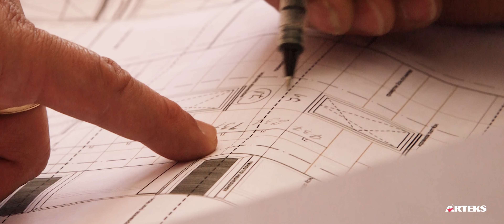Ден на Будителите и 75 години юбилей - УАСГ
На първи ноември почитаме учителите Св. Св. Кирил и Методии, техните ученици, покровителя на българския народ Св. Иван Рилски и всички народни будители. Отдаваме цялата си почит както на тях, така и на учителите, които са ни дали знанията през годините. Днес университетът, който ни е предоставил висше образование, чества 75 годишен юбилей! Направих този клип, с помощта на приятели и колеги, като поклон пред УАСГ.

Представяме дейността на това висше учебно заведение, както и някои примери за постижения в областта на архитектурата, инженерството, хидротехническото строителство, пътното строителство  и градоустройството в България.

Режисура, монтаж и сценарий: Пламен Пламенов Мирянов
Оператор: Марин Маринов Маринов
Глас зад кадър: Стоян Алексиев